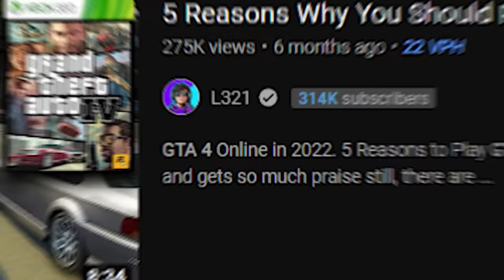5 More Reasons Why You Should Play GTA 4...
5 More Reasons to Play GTA 4! GTA 4 is better than GTA 5 in many aspects as shown in this video, here I share my Top 5 Reasons to play GTA 4.

Full credit to these 2 channels for the short clips used in this video:

0:00 Intro
0:27 The Atmosphere
1:02 The Attention to Detail
1:53 The Icenhancer
2:35 There is lots to do
3:27 The REALISM